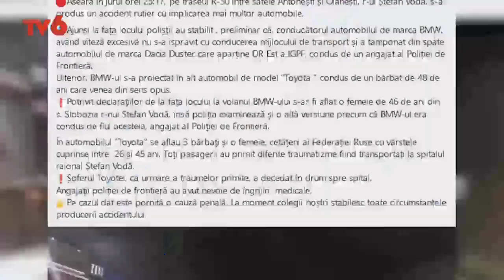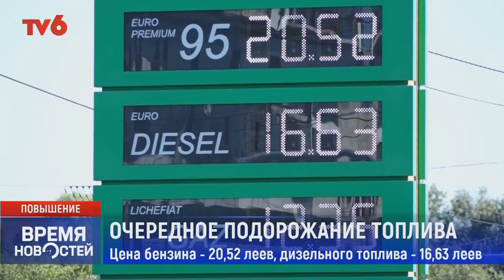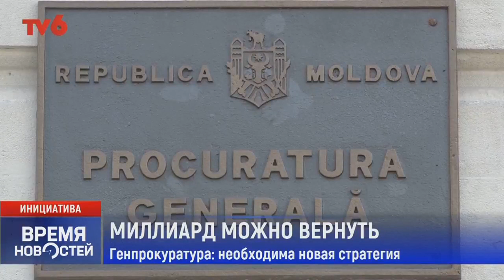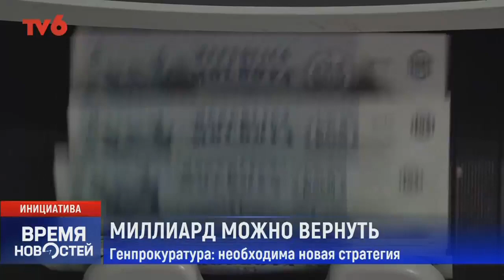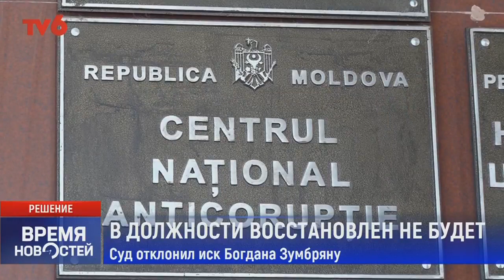Время Новостей на TV6 2021-09-08 | 15:00